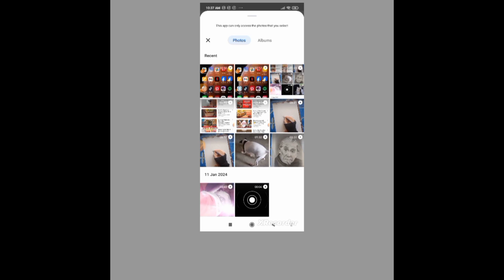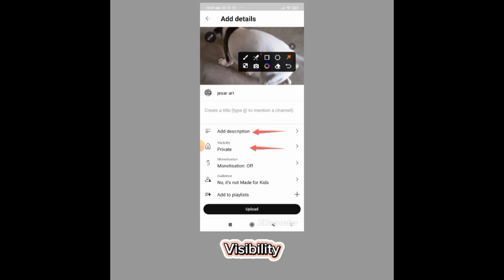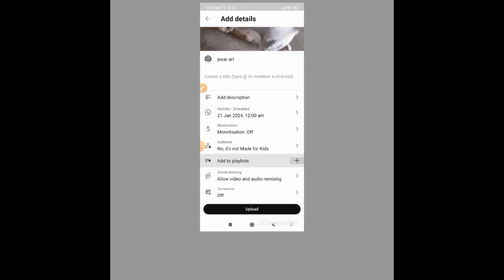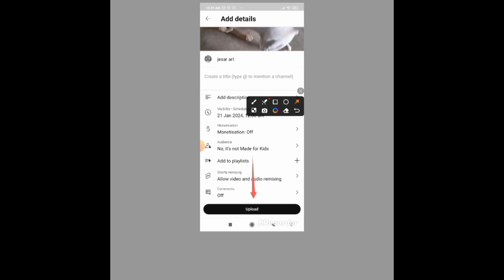Paano mag Upload ng Video sa YouTube Studio Bagong Update ni Youtube/Youtube Studio New Update 2024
Paano mag upload ng Video sa Youtube Studio Bagong Update ni Youtube
    Sa mga hindi pa nakaka alam or new YouTubers may bagong update si Youtube Studio na mas mabilis na paraan para mag upload ng video direkta sa Youtube Studio. Eto ay mas pinadali ng mag lagay ng settings or mag edit sa ating mga video.
  Ang old version ay nag a upload tayo sa Youtube App natin sa mobile ngayon ay sa Youtube Studio App naman.
  Sundan mo lang ang tutorial ng buong video para malaman mo kung paano mag upload sa Youtube Studio App.
  Maraming salamat.

Please join me in my other Accounts:
1. Facebook Page: ( Jesar Art)